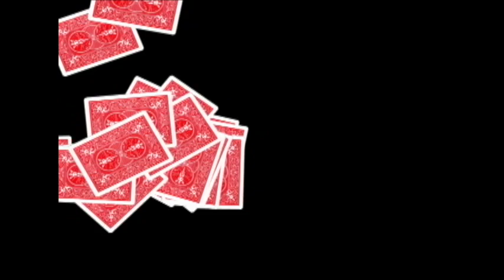Card in potato chipsトレーラーby.Tejinaya japan